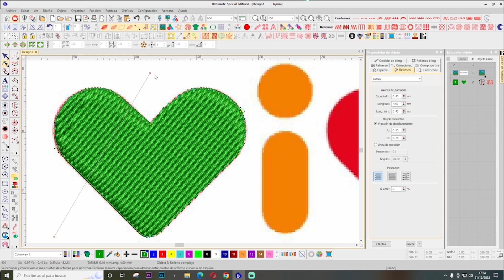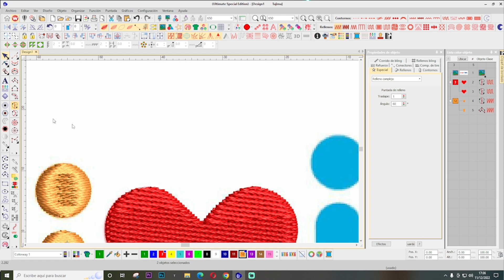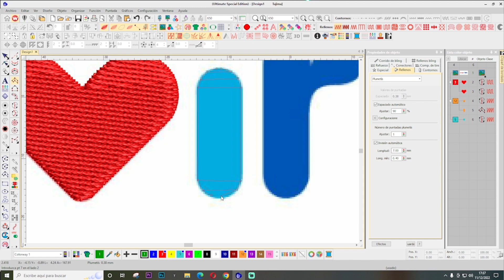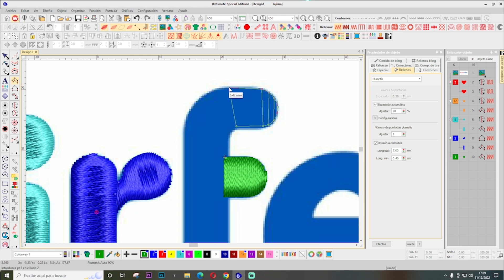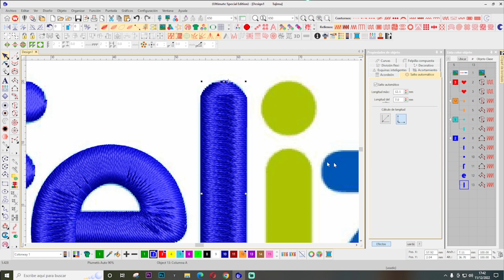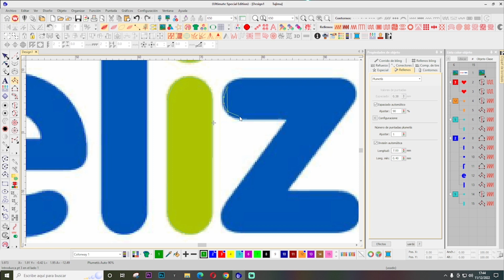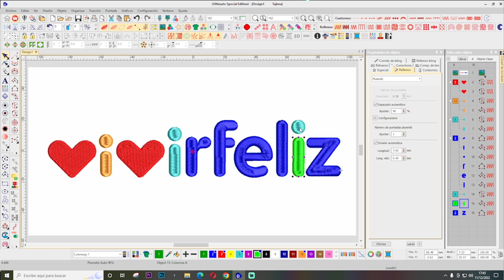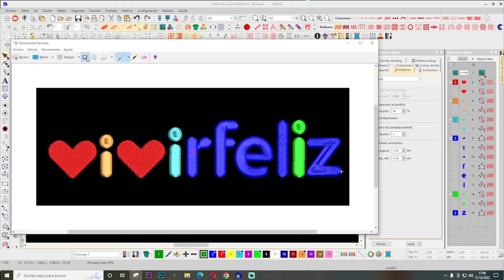COMO DISEÑAR EN WILCOM e4.2 FACIL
WILCOM  e4.2 .donde podes podes hacer diseño con facilidad para que te salga bordado de calidad